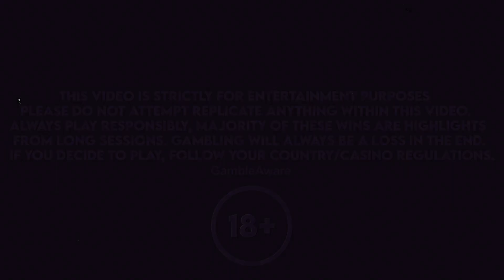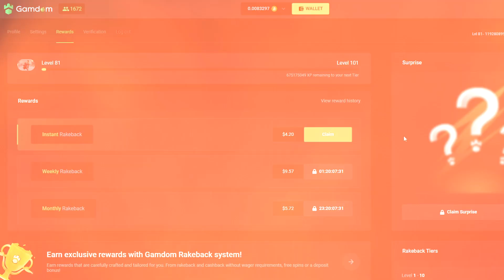OMG I GOT THIS INSANE HIT ON BOOK OF TUT MEGAWAYS!!! (insane luck)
Today I bought a bunch of Book of Tut bonuses and got my biggest win ever on the slot!!! :)